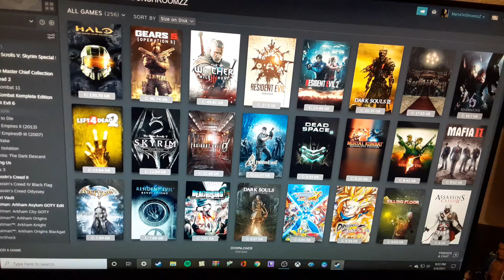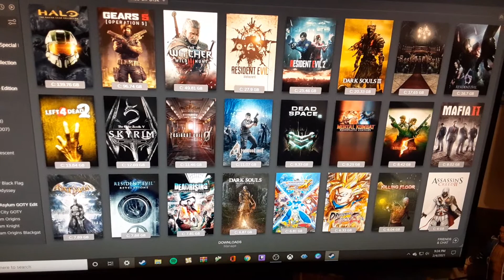WD black external drive and Steam games showcase for future Let's Plays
Another show-off video because my 5 TB external hard drive just arrived. Hope you enjoyed the display and I'm looking forward to tackle on Resident Evil 4 Welcome to Hell mod. Until next time!